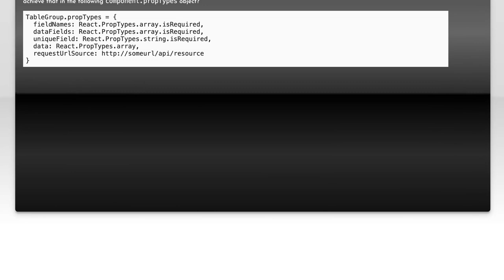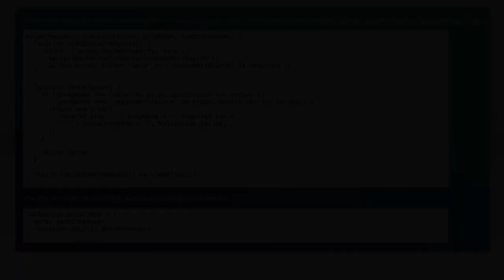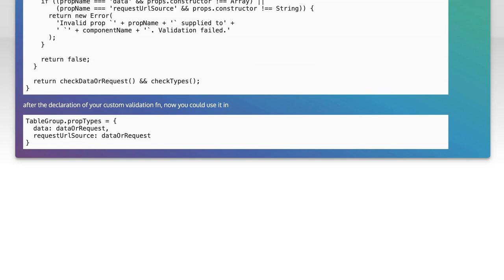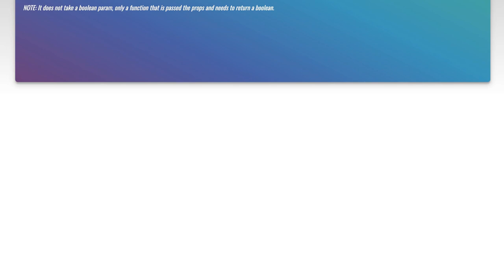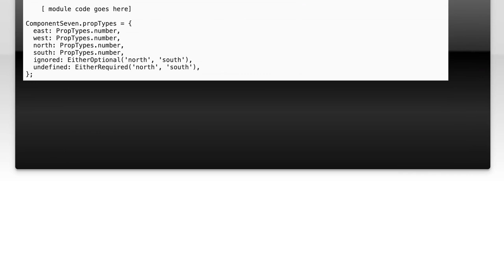How to define alternative required property in a React component PropTypes?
reactjs: How to define alternative required property in a React component PropTypes?

Related to: reactjs, react-proptypes